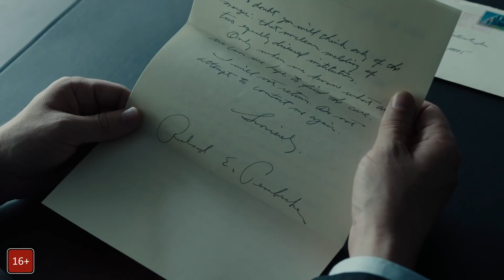Лекарство от здоровья - Русский трейлер (HD)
Молодой амбициозный сотрудник отправляется в затерянный в швейцарских Альпах оздоровительный центр, чтобы вернуть оттуда руководителя своей компании. Но по прибытии он понимает, что чудодейственные процедуры спа-салона вовсе не те, чем кажутся. В то время как парень начинает распутывать страшные тайны этого места, его здравый ум проходит настоящую проверку на прочность. Похоже, теперь он страдает той же странной болезнью, по причине которой здесь остаются другие гости центра, желающие получить свою дозу лекарства.